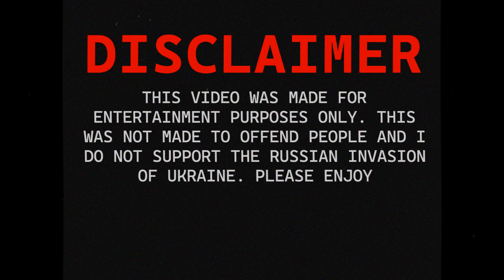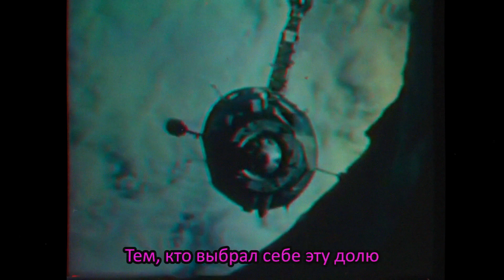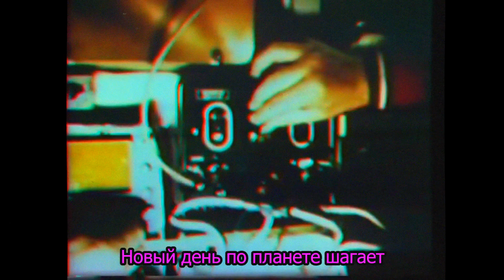ｓｐａｃｅ ｆｏｒｃｅｓ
vaporwave, synthwave, 80s, eighties remix, remix, soviet union, russia, space,  yuri gagarin, space forces, 90s, ninetees, ninetees remix, 90's, 80's, music, soviet music, russian music, sovietwave